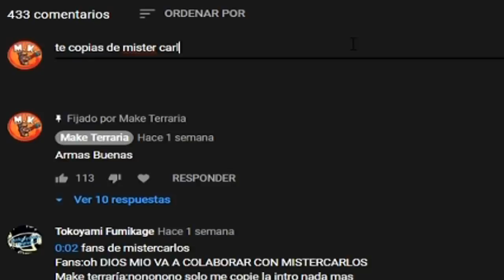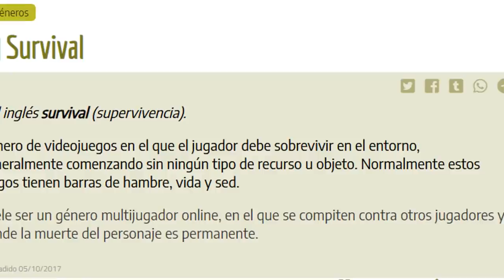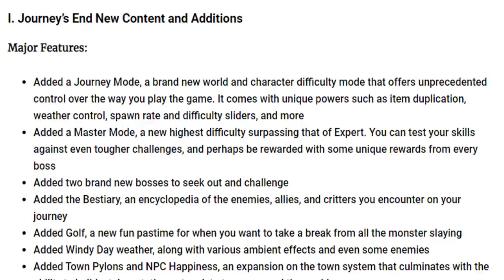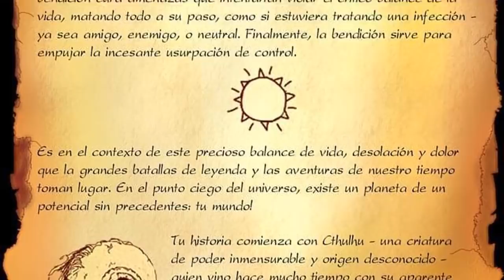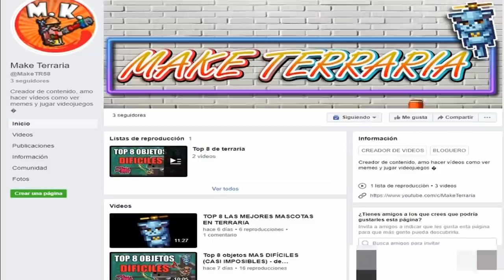LO QUE DEBES SABER ANTES DE JUGAR TERRARIA - Guía básica para jugadores nuevos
Se supone este vídeo "No quería hacerlo tan difícil de editar" pero se me fue de las manos y pues creo quedo al nivel de los top de terraria xd

links de canciones y videos usasdos en este video :)

r/Terraria - [Fanart] Empress of Light (imagen de la emperatriz de luz)